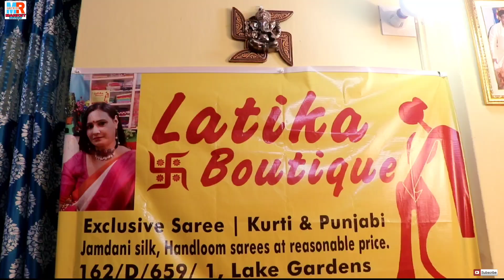Resham Kota | Art Silk | Khadi Cotton | Linen | 120 Count Cotton Saree Wholesaler In Kolkata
LATIKA BOUTIQUE
Address : 162-D 659/1 Leke gadens
Kolkata-45 post offices  near

                            Blogs
(Please Don't Call For Sale Related Query)

.VIDEO DECLAIMER.